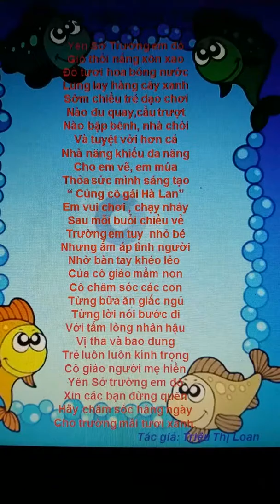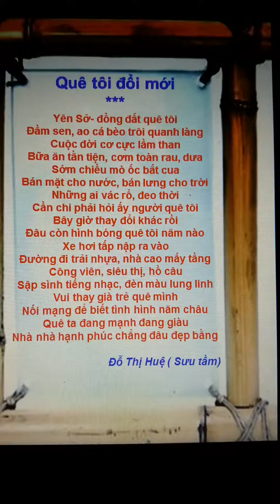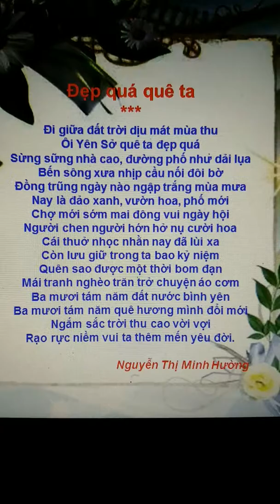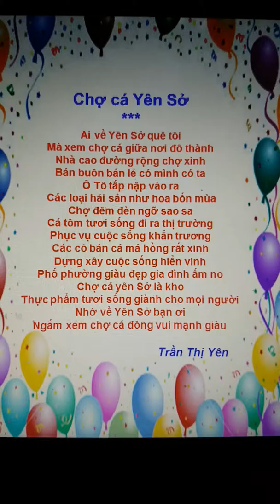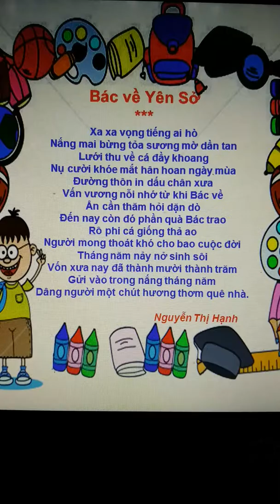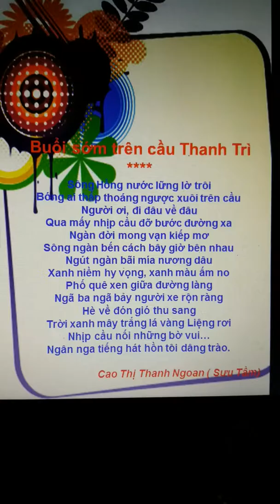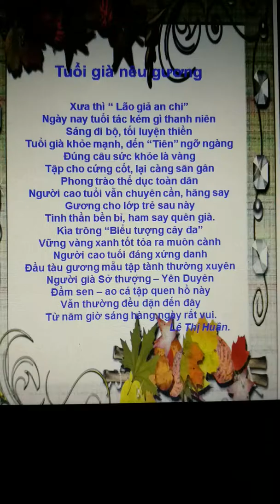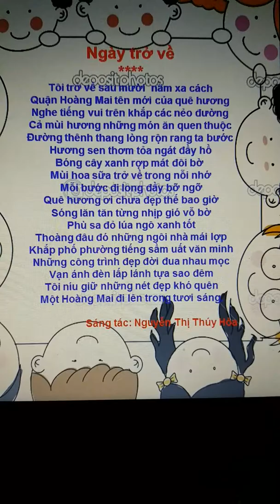TRANG THƠ CHÀO MỪNG KỶ NIỆM 60 NĂM THÀNH LẬP XÃ PHƯỜNG YÊN SỞ